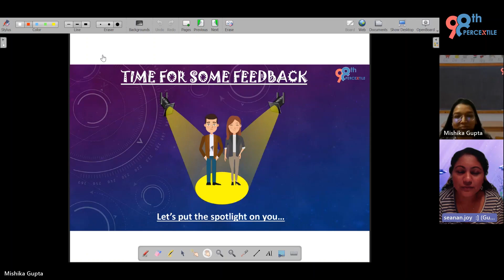A Parent's Grateful Recommendation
Join the ranks of satisfied parents who have witnessed the incredible progress their children have made. With heartfelt appreciation, Seanan’s mom shares how their sister enrolled her two kids, resulting in remarkable improvements in their academic performance. The convenience of having dedicated instructors guide their children for even just an hour has made a significant difference in their grades.